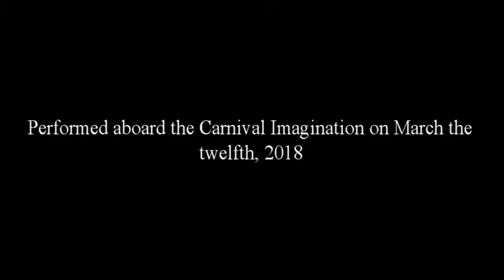If I Fell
Crag Jensen plays the Beatles' song "If I Fell" from the movie "A Hard Day's Night" in cocktail piano style aboard the Carnival Imagination on March the 12th 2018.